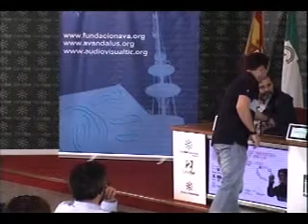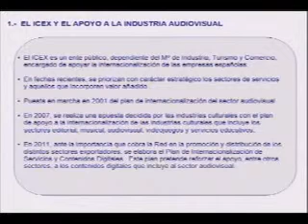X Jornadas - Juan Miguel Márquez (01)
Juan Miguel Márquez - Estrategias de comercialización y Marketing online